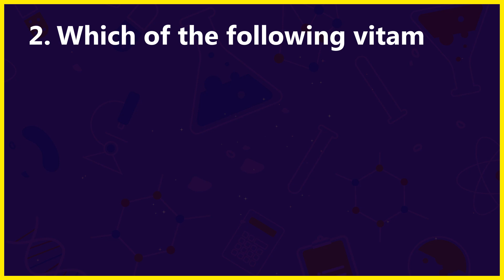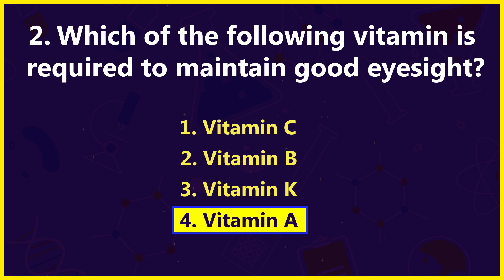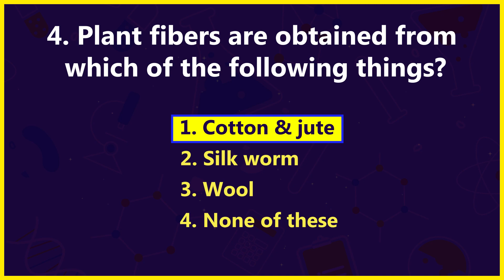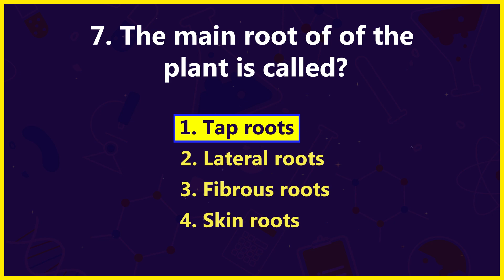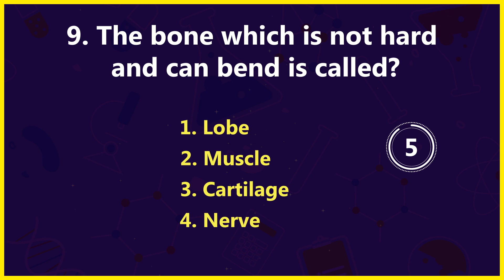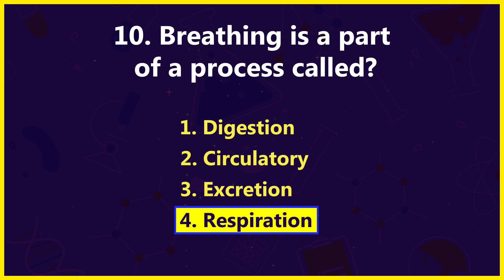Science QUIZ |GK Science | बेसिक GK सवाल-जवाब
बेसिक GK प्रश्न- उत्तर जो  पता होना चाहिए |

Simple questions - Answers everyone should know.

Easy Hindi -English Language | आसान हिंदी अंग्रेजी भाषा